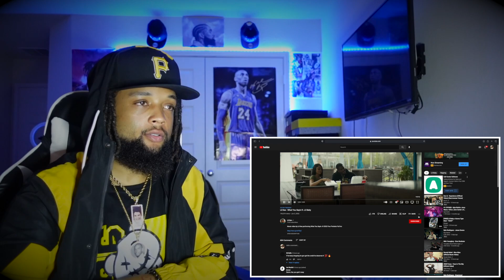HE WASHED BABY ON THIS ONE! Lil Kee - What You Sayin ft. Lil Baby (REACTION)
GET A MACBOOK PRO ON A SWEET DEAL USING THIS LINK!

GET A PAIR OF AIR POD PROS ON A DEAL USING THIS LINK!

GET A 4K FIRE STICK FOR JUST 50 BUCKS USING THIS LINK!

GET THE SAME BLUE YETI MICROPHONE I USE WITH THIS LINK!

I reacted to What You Sayin